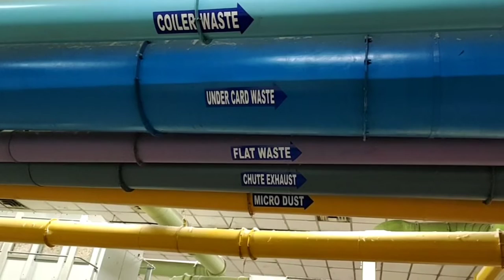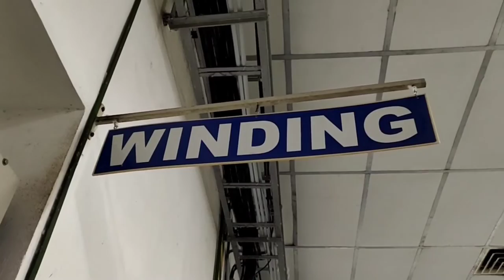നൂൽ ഉണ്ടാക്കുന്നത് ഇങ്ങനെ യാണ്...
ശതാബ്ദത്തിലെ റോമാ സാമ്രാജ്യാവശിഷ്ടങ്ങളിൽ നിന്ന്, ചായം മുക്കിയ തുണിത്തരങ്ങൾ, കണ്ടെത്തിയിട്ടുണ്ട്. ചൈനയിലെ താങ് രാജവംശത്തിന്റെ ഭരണകാലത്ത് (618-907 ഏ.ഡി.) നിർമിച്ച സിൽക്കു തുണികൾ ചായം മുക്കി വർണമനോഹരമാക്കപ്പെട്ടവയാണ്. പ്രാചീന ഈജിപ്ത്, പേർഷ്യ, ഇന്ത്യ എന്നിവിടങ്ങളിലും നിറം പിടിപ്പിച്ച തുണിത്തരങ്ങൾ ഉപയോഗിച്ചിരുന്നതായി കണ്ടെത്തിയിട്ടുണ്ട്. മധ്യകാലത്തോടെ മനോഹരമായ പരവതാനികളും മറ്റും തുർക്കികൾ നിർമിച്ചു തുടങ്ങി. ക്രമേണ പരുത്തി വ്യവസായം ഒരു കുടിൽ വ്യവസായം എന്ന രീതിയിൽ ആഗോള വ്യാപകമായിത്തീരുകയും ചെയ്തു. 18-നൂറ്റാണ്ടിൽ വ്യാവസായിക വിപ്ളവത്തിന്റെ ആരംഭത്തോടെ ശാസ്ത്രീയ രീതികളും തുണി നിർമ്മാണത്തിൽ സ്വീകരിക്കപ്പെട്ടുതുടങ്ങി. ആദ്യകാലത്ത് ലഘു എൻജിനീയറിങ് ഉപകരണങ്ങളും മറ്റും ഇതിനായി നിർമിച്ചിരുന്നു. എങ്കിലും നാരിന്റെ (ഫൈബെറിന്റെ) ഘടനയേയും സ്വഭാവവിശേഷങ്ങളെയുംകുറിച്ചുള്ള അറിവ് പരിമിതമായതുകൊണ്ട് ഫലപ്രദമായ ശാസ്ത്രീയ രീതികൾ ശരിക്കും രൂപപ്പെടുത്താനായില്ല. 19-ാം നൂറ്റാണ്ടിന്റെ അവസാനത്തോടെയാണ് നാരുകളുടെ രാസ/ഭൌതിക സ്വഭാവവിശേഷങ്ങളെപ്പറ്റി കൂടുതൽ അറിവ് ലഭിച്ചത്. ഇരുപതാം നൂറ്റാണ്ടിൽ ഇലക്ട്രോണിക്സിന്റേയും കമ്പ്യൂട്ടറിന്റേയും ആവിർഭാവത്തോടെ ടെക്സ്റ്റൈൽ ഗവേഷണത്തിലും വികസനത്തിലും നൂതന എൻജിനീയറിംഗ്/ഭൗതിക സങ്കേതങ്ങൾ ഉപയോഗിച്ചു തുടങ്ങി. കൃത്രിമ നാരിന്റെ കണ്ടുപിടിത്തമാണ് ഇവയിൽ ഏറ്റവും പ്രധാനം. ഇന്ന് വ്യത്യസ്ത ഘടനയും സ്വഭാവ വിശേഷങ്ങളും ഉള്ള തുണിത്തരങ്ങളും നാരുകളും നിർമ്മിക്കപ്പെടുന്നുണ്ട്. കാർഡിങ് വഴിയുള്ള സിൽവർ നിർമ്മാണം

പ്രകൃതിദത്തമോ കൃത്രിമമോ ആയ ഫിലമെന്റുകളും നാരുകളും ചേർന്നാണ് തുണിയുടെ നിർമ്മാണത്തിനാവശ്യമായ നൂല് നിർമ്മിക്കുന്നത്. അനവധി നാരുകൾ ചേർത്ത് പിരിച്ച് നൂല് നിർമ്മിക്കാം; നാരുകൾ ഒന്നിച്ചു ചേർത്ത് നൂല് തയ്യാറാക്കാം. ഇവ കൂടാതെ ഒറ്റ നാരുകൊണ്ടോ അല്ലെങ്കിൽ കടലാസ്, ലോഹ-ഫോയിൽ (metal foil) തുടങ്ങിയ പദാർഥങ്ങൾ മുറിച്ചെടുത്ത് അവ പിരിച്ചോ (പിരിക്കാതെയും) നൂല് നിർമ്മിക്കാറുണ്ട്. നൂലിന്റെ സ്വഭാവവിശേഷങ്ങൾക്കനുസൃതമായിരിക്കും അതുപയോഗിച്ചുണ്ടാക്കുന്ന തുണിത്തരത്തിന്റെ രൂപവും ഇഴ ഗുണവും (texture).

പരുത്തി (cotton)

പരുത്തി ഒരു മൃദുവായതും മൃദുവായതുമായ ഒരു പ്രധാന നാരാണ് , ഇത് മാൽവേസിയേ എന്ന മാലോ കുടുംബത്തിലെ ഗോസിപിയം ജനുസ്സിലെ പരുത്തി ചെടികളുടെ വിത്തുകൾക്ക് ചുറ്റും ഒരു ബോൾ അല്ലെങ്കിൽ സംരക്ഷിത കേസിൽ വളരുന്നു . നാരുകൾ ഏതാണ്ട് ശുദ്ധമായ സെല്ലുലോസ് ആണ് , അതിൽ ചെറിയ ശതമാനം മെഴുക്, കൊഴുപ്പ്, പെക്റ്റിനുകൾ, വെള്ളം എന്നിവ അടങ്ങിയിരിക്കാം. സ്വാഭാവിക സാഹചര്യങ്ങളിൽ, കോട്ടൺ ബോളുകൾ വിത്തുകളുടെ വ്യാപനം വർദ്ധിപ്പിക്കും.

ഒരു ഇന്ത്യൻ സ്പിന്നിംഗ് മില്ലിൽ (2010) സംസ്കരിക്കുന്നതിന് മുമ്പ് പരുത്തി കൈകൊണ്ട് അണുവിമുക്തമാക്കുക
അമേരിക്ക, ആഫ്രിക്ക, ഈജിപ്ത്, ഇന്ത്യ എന്നിവയുൾപ്പെടെ ലോകമെമ്പാടുമുള്ള ഉഷ്ണമേഖലാ, ഉഷ്ണമേഖലാ പ്രദേശങ്ങളിൽ നിന്നുള്ള ഒരു കുറ്റിച്ചെടിയാണ് ഈ ചെടി . കാട്ടുപരുത്തിയുടെ ഏറ്റവും വലിയ വൈവിധ്യം മെക്സിക്കോയിലും ഓസ്ട്രേലിയയിലും ആഫ്രിക്കയിലും കാണപ്പെടുന്നു. പഴയതും പുതിയതുമായ ലോകങ്ങളിൽ പരുത്തി സ്വതന്ത്രമായി വളർത്തി.

ഫൈബർ മിക്കപ്പോഴും  നൂലോ ആക്കി മൃദുവായതും ശ്വസിക്കാൻ കഴിയുന്നതും മോടിയുള്ളതുമായ തുണിത്തരങ്ങൾ നിർമ്മിക്കാൻ ഉപയോഗിക്കുന്നു . തുണികൊണ്ടുള്ള പരുത്തിയുടെ ഉപയോഗം ചരിത്രാതീത കാലം വരെ അറിയപ്പെടുന്നു; ബിസി അഞ്ചാം സഹസ്രാബ്ദത്തിലെ കോട്ടൺ തുണിത്തരങ്ങൾ സിന്ധുനദീതട നാഗരികതയിൽ നിന്നും പെറുവിൽ നിന്ന് ബിസി 4200 മുതലുള്ള തുണിത്തരങ്ങളുടെ അവശിഷ്ടങ്ങളും കണ്ടെത്തിയിട്ടുണ്ട് . പുരാതന കാലം മുതൽ കൃഷി ചെയ്തിരുന്നെങ്കിലും, പരുത്തി ജിന്നിന്റെ കണ്ടുപിടുത്തമാണ് ഉൽപാദനച്ചെലവ് കുറച്ചത്, ഇത് വ്യാപകമായ ഉപയോഗത്തിലേക്ക് നയിച്ചു, ഇത് ഇന്ന് വസ്ത്രങ്ങളിൽ ഏറ്റവും വ്യാപകമായി ഉപയോഗിക്കുന്ന പ്രകൃതിദത്ത ഫൈബർ തുണിയാണ്.

ലോക ഉൽപ്പാദനത്തിന്റെ നിലവിലെ കണക്കുകൾ പ്രതിവർഷം ഏകദേശം 25 ദശലക്ഷം ടൺ അല്ലെങ്കിൽ 110 ദശലക്ഷം ബെയിൽസ് ആണ്, ഇത് ലോകത്തിലെ കൃഷിയോഗ്യമായ ഭൂമിയുടെ 2.5% വരും. ലോകത്തിലെ ഏറ്റവും വലിയ പരുത്തി ഉത്പാദക രാജ്യമാണ് ഇന്ത്യ. വർഷങ്ങളായി അമേരിക്കയാണ് ഏറ്റവും വലിയ കയറ്റുമതിക്കാരൻ.

ABC Alana Bilu Creations